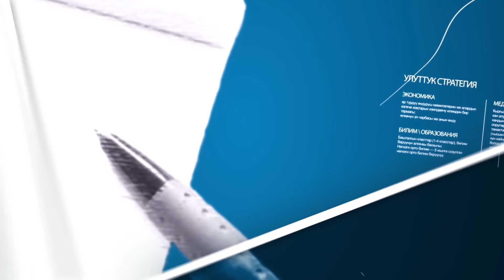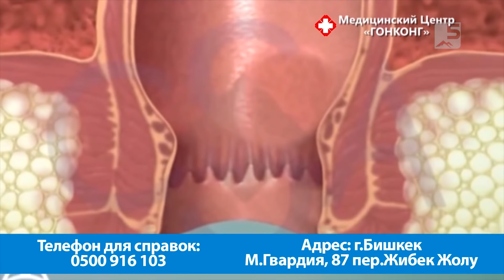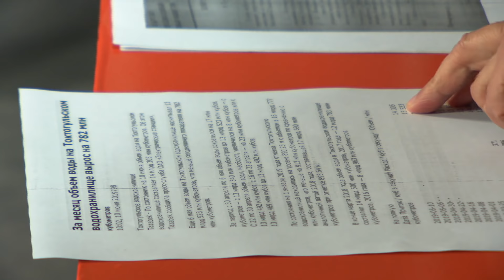Электрди үнөмдөөгө эмне себеп?